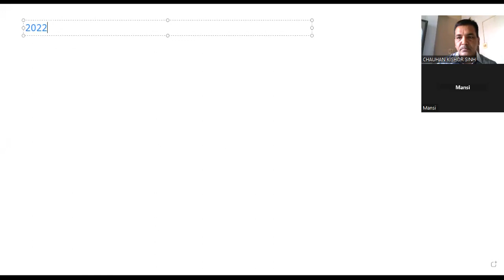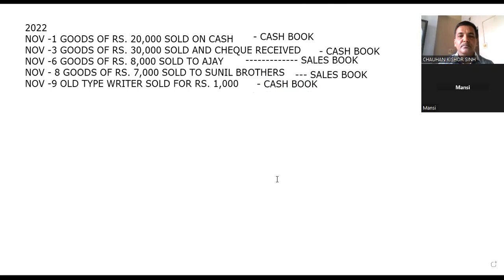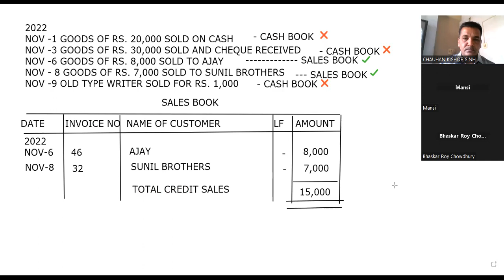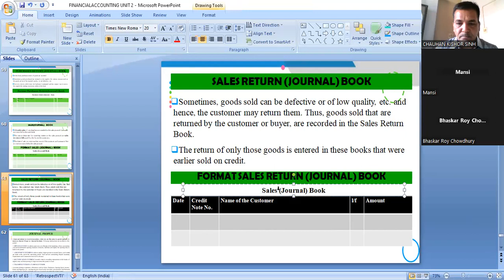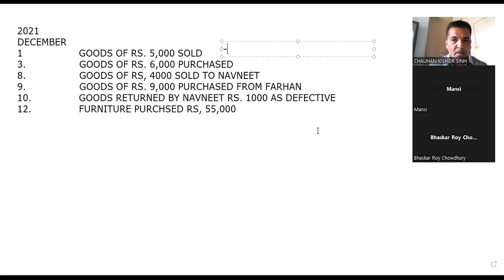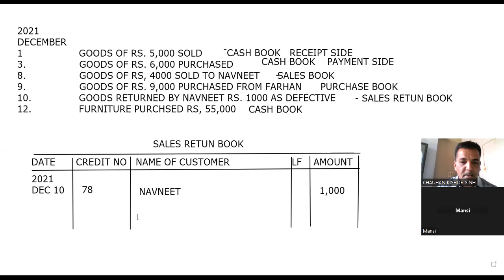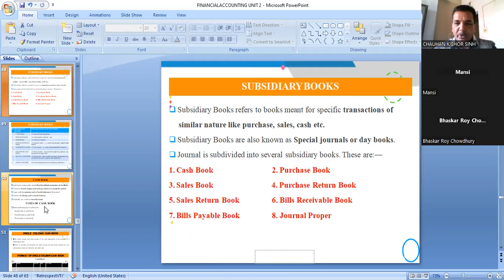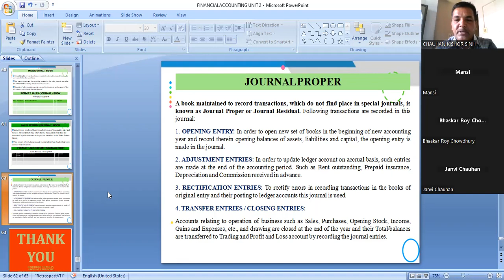SALES BOOK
SLAES BOOK AND EXERCISE ON IT